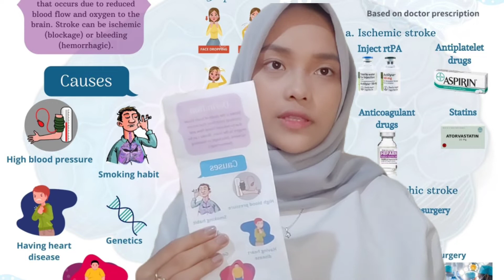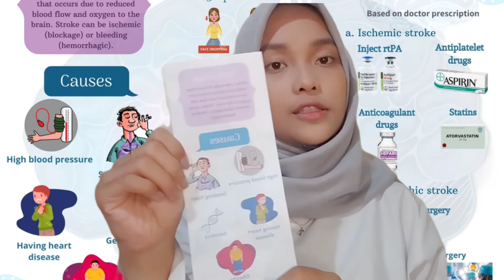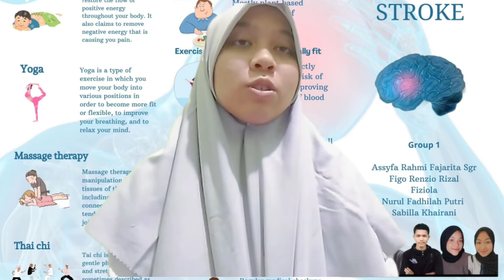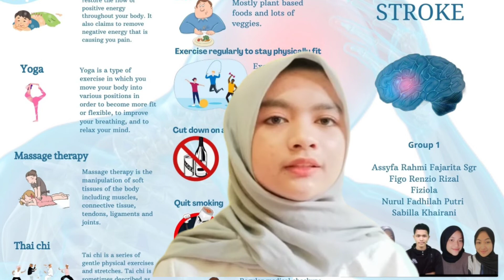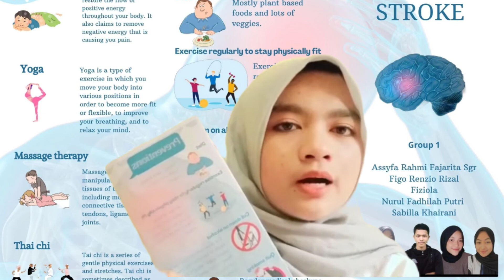STROKE - GROUP 1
GROUP 1 :
FIZIOLA
NURUL FADHILAH PUTRI
FIGO RENZIO RIZAL
SABILLA KHAIRANI
ASSYFA RAHMI FAJARITA SGR

Lecturers : Muhammad Umar Ridhwan, S.Pd, MM., CCELT